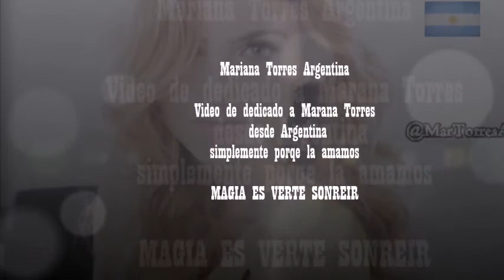Magia es verte sonreír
Video dedicado a Mariana Torres